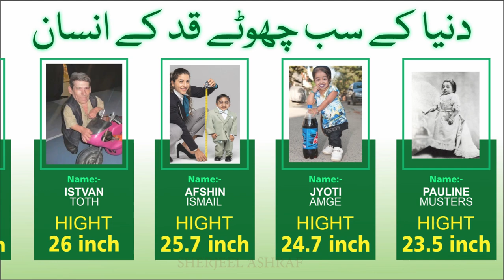Small Humen in the World!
smallest humen in the world.
The world's shortest verified man iswhile for women Pauline Musters holds the record. .